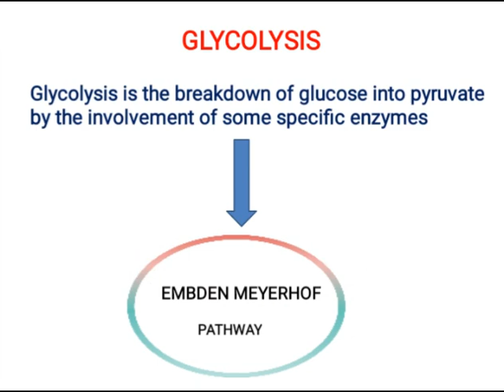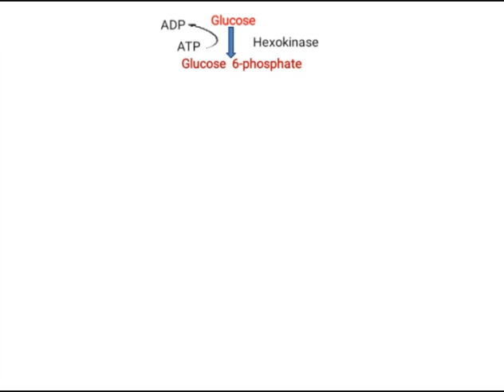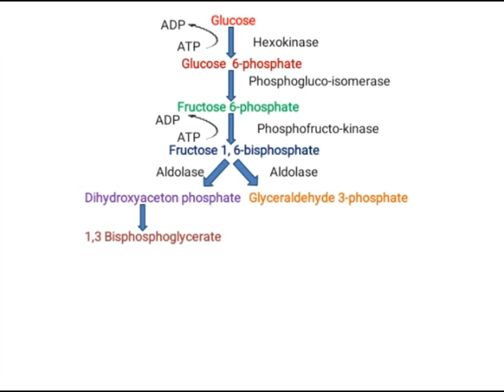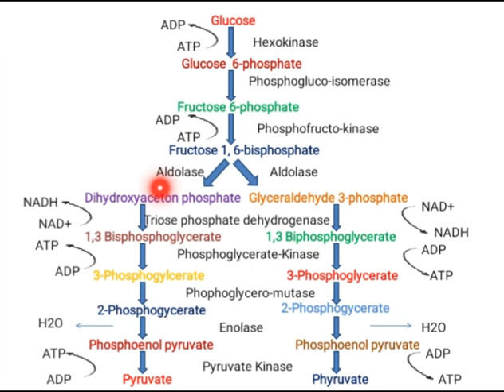Glycolysis ( Embden Myerehof Parnas pathway)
Glycolysis in eukaryotic cells
Glycolysis in prokaryotic cells
Enzymes involve in glycolysis
Biochemistry of glycolysis
EMP pathway(Embden Myerehof Parnas Pathway)